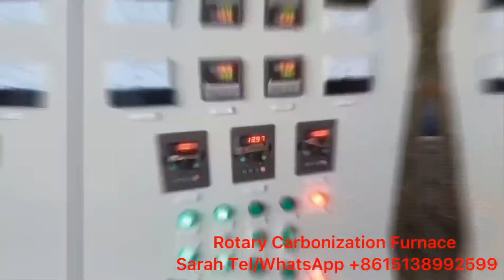Guess What's carbonized in customer's plant? Battery!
Guess What's carbonized in customer's plant? Battery!  In addition to biomass(wood,sawdust, rice husk,nut shell ) ,carbonized furnace could carbonized  Battery, Capacitance  and Circuit Board  etc.